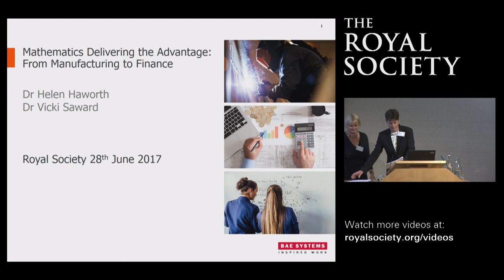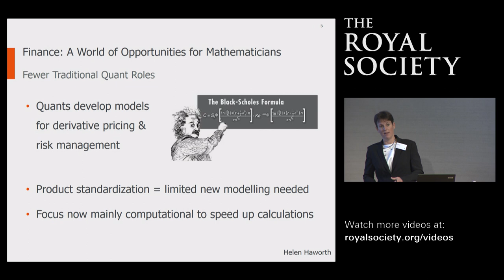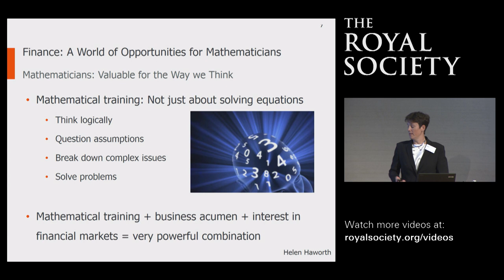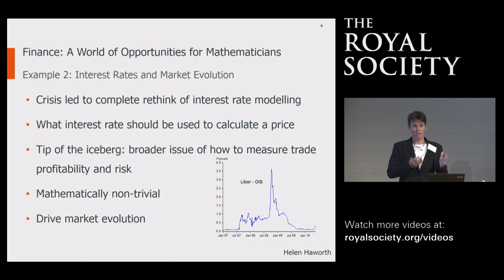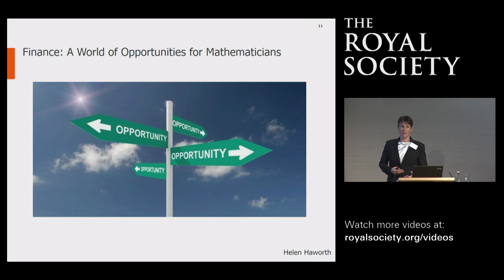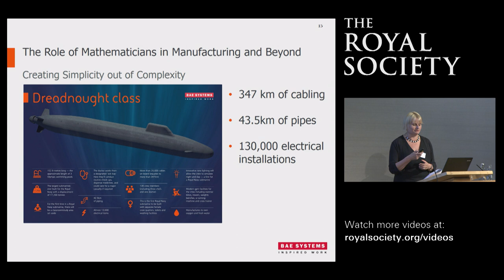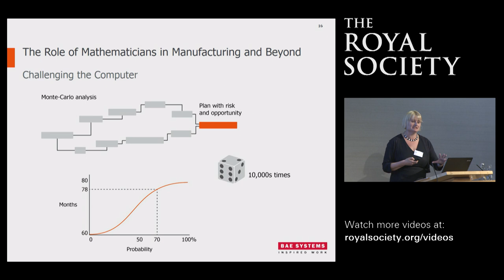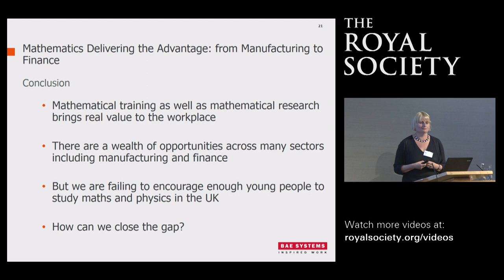Mathematics delivering the advantage: from manufacturing to finance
Panel - Dr Vicki Saward, BAE Systems and Dr Helen Haworth

Industrial mathematics is of significant importance to the UK economy, cutting across many high-value industry sectors, including engineering, finance, defence, life sciences and even sports and entertainment. The conference, Mathematics for the modern economy, bridged the gap between the UK’s expertise in industrial mathematics and those who apply it, whether in industry, government or other academic disciplines.